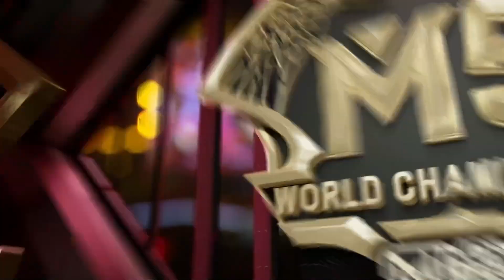[BM] M5 Peringkat Kumpulan Hari 5 | AP BREN VS TEAM FLASH | GAME 2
🏆 Peringkat Kumpulan tinggal 2 hari sahaja lagi!

🏆 Kita semakin hampir dengan penghujungnya, setiap pasukan akan berusaha gigih untuk mengelak daripada penyingkiran!

🏆 Adakah kita akan melihat sebarang kekecewaan pada hari ini?